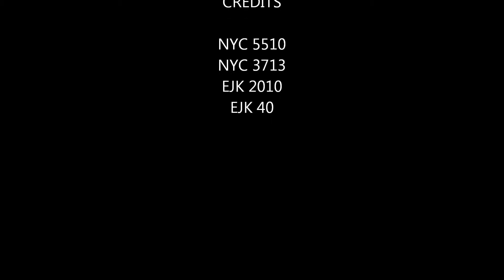11/12/13 @14:15 at the E J & K Train Farm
It was too cold (overnight low 11, daytime temp in low 20s) and too windy for steam, so it was time for a small diesel powered M&E train with the private car on the rear. Light snow from the previous evening was evaporating in the midday sun.

It was good day for number savants.